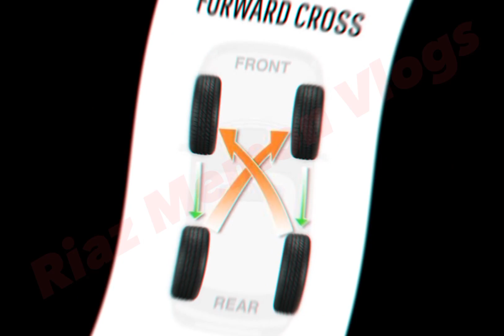After how many kilometres, oils and parts of a vehicle should be changed and replaced accordingly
In this video I'll tell u about the different oil changing time and different parts changing mileage of the vehicle
کتنے کلومیٹرز کے بعد گاڑی کے پارٹس Parts اور مختلف آئل تبدیل کئیے جاتے ہیں۔
تمام چیزیں اس ویڈیو میں